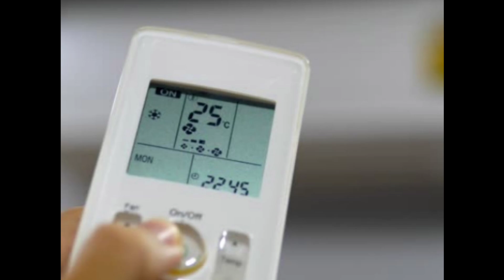does a solar powered air conditioner really work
off-grid
offgrid
off-grid living
on-offgrid
off grid life
off grid
experimental
pv2l
pv to load
solar experiment
solar diy
learn about solar
off gird
solar power edge
peltier
solar hvac
solar battery
mini ac
solar powered air conditioner
solar power
solar panels
how to
solar system
solar advice
diy solar system
hvacr videos
solar setup
innovative cooling
solar air conditionner
hybrid powered solar ac
off grid air conditioning
hvac
ac
air conditioning
energy efficient
diy solar
solar heat pump
hvacr
solar beginner
solar ac unit
no 1. solar pcu
best solar inverter company
on grid pcu
off grid pcu
smart led tv
solar business
solar franchise
commercial ups
inverter and batteries
home pcu
solar solution
online ups
1kva - 120kva inverter products
solar home inverter
best solar company
on-grid inverter
on-grid solar inverter
mppt solar inverter
pcu
solar pcu
inverter battery
battery
inverter for home
inverter
solar inverter
solar company
peltier air conditioner
solid state heat pump
solar for beginners
solar charging
heat pump
solid state
solar powered ac
solar air conditioner for home
ac solar
portable solar air conditioner
solar aircon
solar powered air conditioner for home
solar and air conditioning
solar panels for home
toy air conditioner
world smallest ac
mini window ac
diy project
diy gadgets
smallest ac
portable ac
shorts
most efficient mini split heat pump
high seer mini split
most efficient mini split ac
solar panel mini split
high efficiency split ac
eg4 hybrid ac dc solar mini split
solar mini split
solar air conditioning
efficient cooling
viral
off-grid cooling
energy efficiency
solar-powered ac
pre-charged mini split
hybrid solar mini split
eg4 mini split
shed to house
aircon
restoration
home depot shed conversion
abandoned shed to tiny house
danner cronise
air conditioner flavor
ac sales
gree
mini ac toys
greeph
crazy think
acac
mini split ac
mini ac under
mini ac for room
gree aircon
airconditioner
fyp
anime
animated
air
warranties
warranty
12 years
3 years
1 year
gadget guru tech
solar air freshener mini air conditioning unboxing
solar powered ac for car
portable ac with solar panel